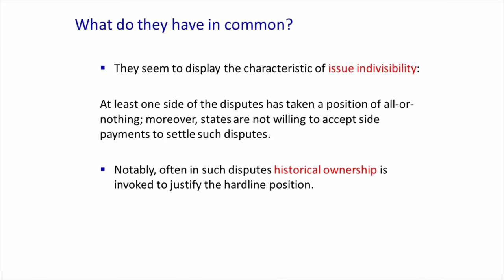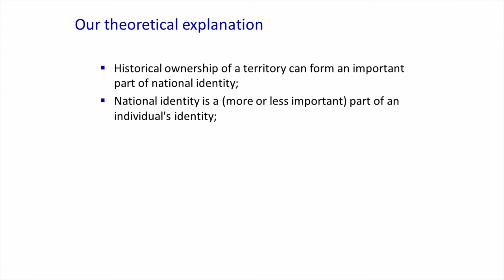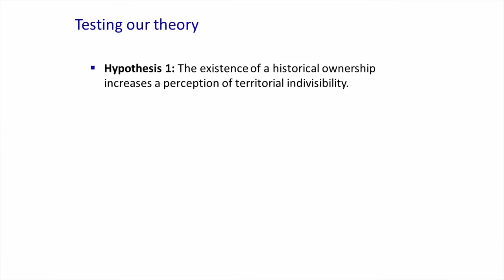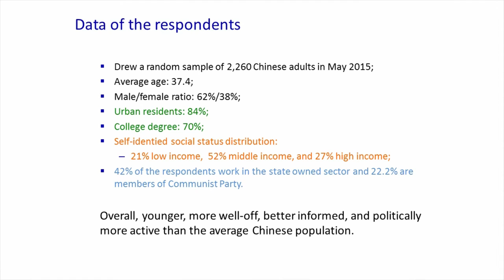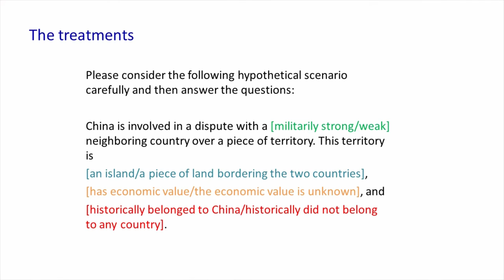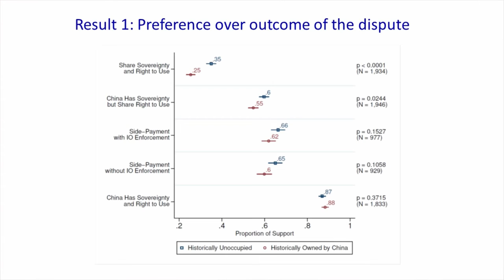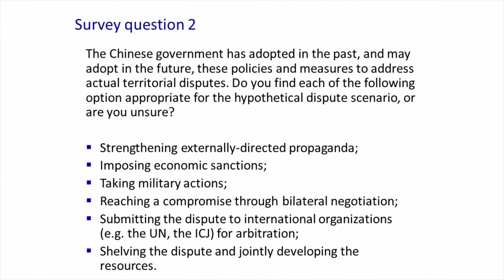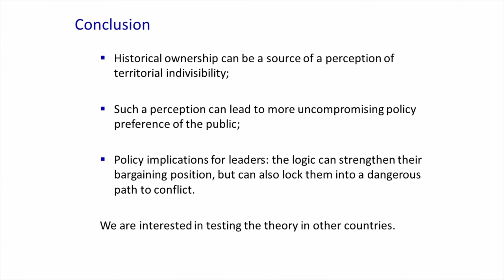Lost in Translation | Dr. Songying Fang | TEDxRiceU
In a continuing story of discussion, we see how higher levels of institution can affect state foreign policy. Dr. Fang shows us how the US-China relationship has had to overcome cultural translation barriers to come to understandings.

Dr. Fang’s research focuses on how international institutions influence state behavior, using both game-theoretic and empirical analysis.  She is particularly interested in domestic mechanisms that provide a link between international institutions and state foreign policy. She has published 10 papers in esteemed journals including the American Journal of Political Science, and International Organization 68. With a book and translation under her belt, she has been awarded many prestigious fellowships and awards from being a National Fellow at Stanford University, to a Visiting Scholar at the University of Manheim.